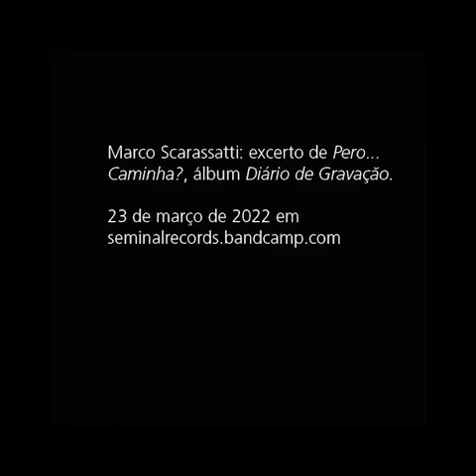Marco Scarassatti - Pero... Caminha Vaz, vinheta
Vinheta de Pero... Caminha?, faixa de Diário de Gravação, álbum de Marco Scarassatti lançado em março de 2022, disponível para audição completa e donwload